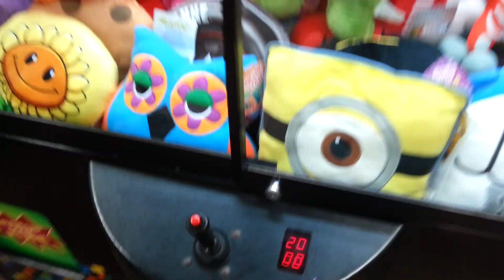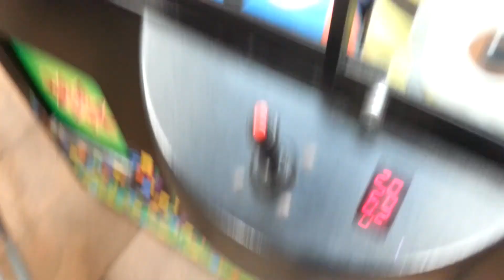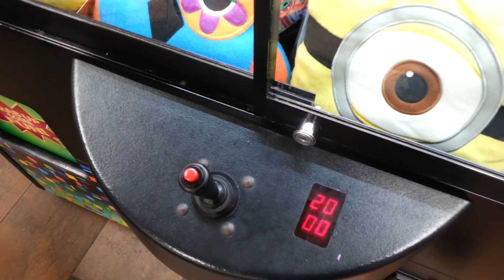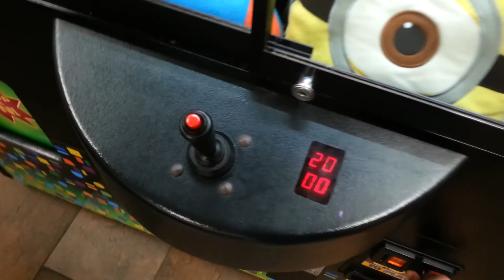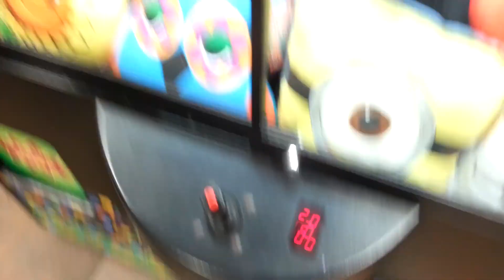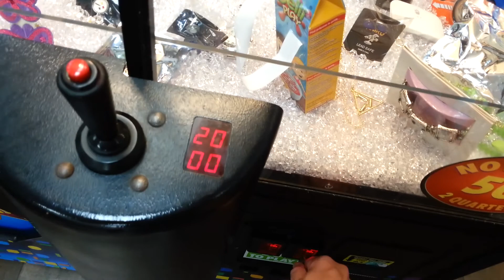HAVE FUN WITH THIS OLDIE - Gamergreen Claw Machine Winning! Skill Crane Wins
Thanks for checking out this winning video.Comments/Likes/Shares/Subscribes are always appreciated.Stay tuned for nonstop claw machine grabber game wins along with lots of other cool stuff.If you love the claw,be sure to check out my channel playlists where you can watch me win literally tons of prizes in my clawing and arcade gaming experiences.Have a great Youtube day & good luck in the gaming world.

*This video is dedicated to my mother & my father & to you*

Instagram @aaronfreeze (I follow back on here)

Musical.ly @aarone.freeze